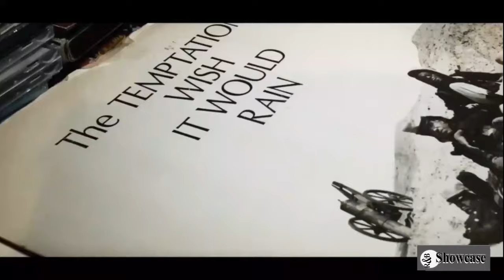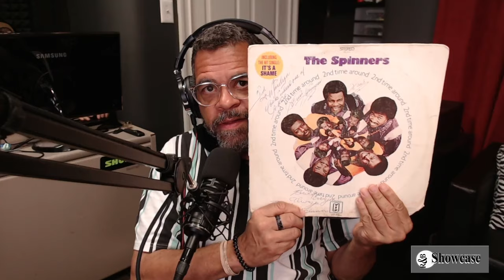The Spinners: John Edwards & Ronnie Moss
R&B Showcase TV Episode 42 Hosted by Tim Marshall.  Special Guests Recording Artists John Edwards ("Working My Way Back to You" and "Cupid") and Ronnie Moss ("Round the Block & Back Again") of The Spinners.  Co-Hosts Kevin White, Kyle Maack and Julian Seward. As Seen on Comcast / Xfinity Network Television, Plus Additional Footage. This is the  FULL EPISODE.